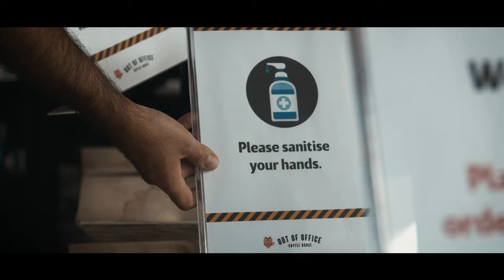The Coffee Shop | Shot on the BMPCC4K & Helios 58mm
A reopening Ad shot for a local coffee shop using the BMPCC4K + Helios 58mm & Canon 24-105mm